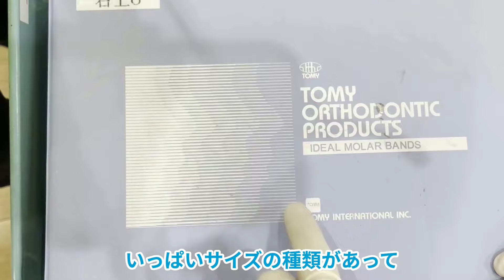【矯正の歯科衛生士】バンド実習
新人の歯科衛生士に行ったバンドの実習の様子を撮影しました♪